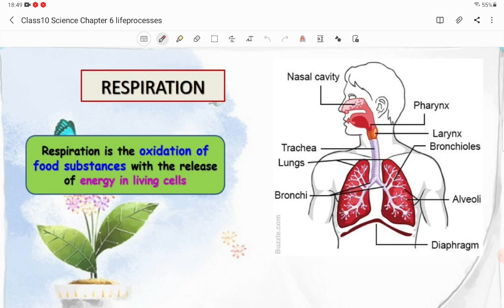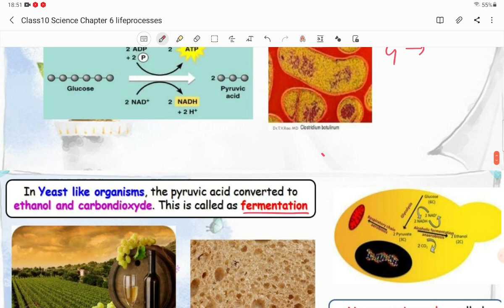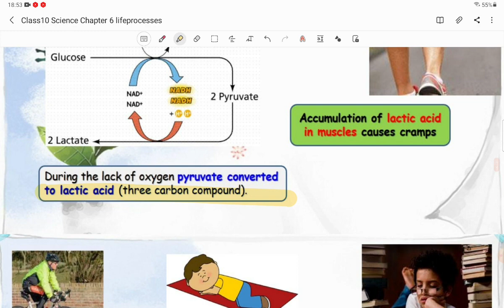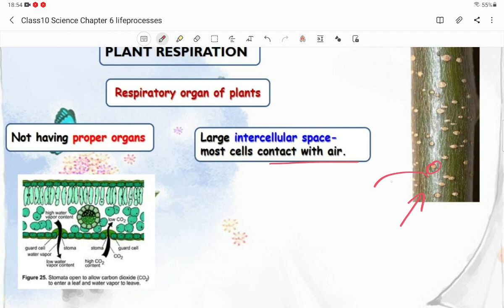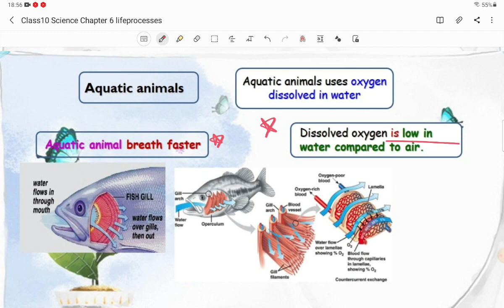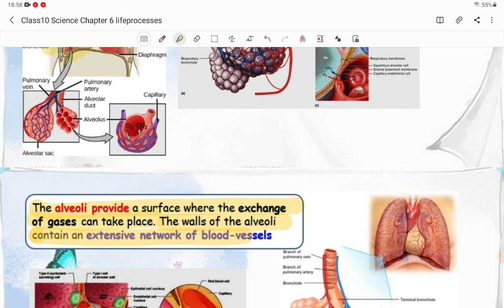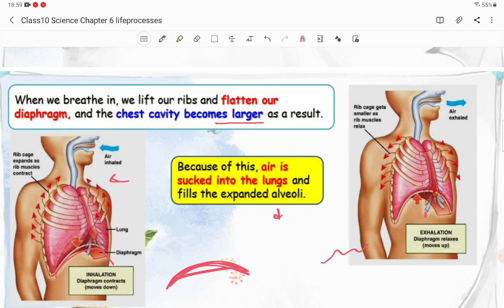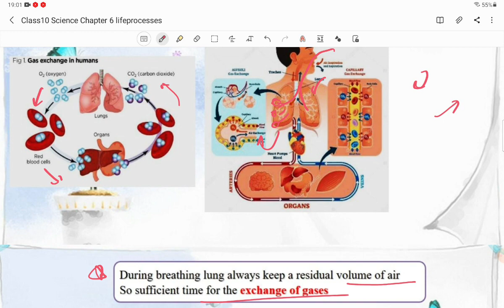Class10 Science Chapter 6 Life Processes: Respiration